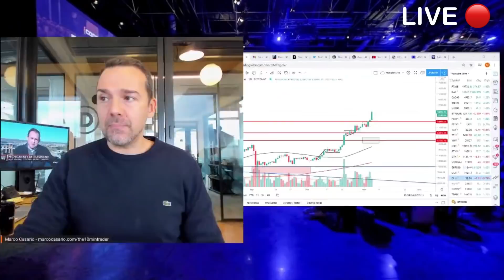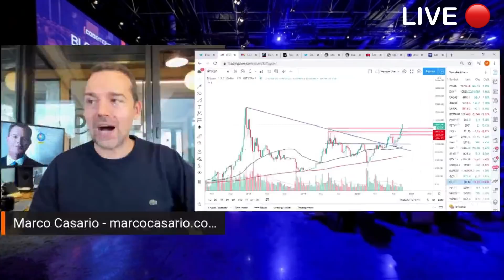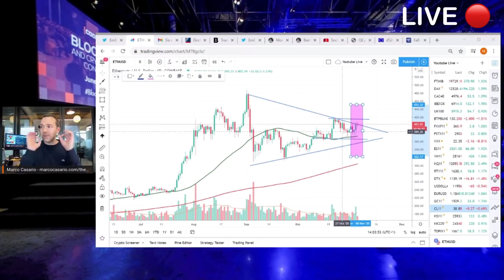BITCOIN NON si FERMA più! Tornerà ai MASSIMI STORICI?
📺 Il mio secondo canale YouTube dedicato al trading online e agli investimenti

7 CORSI IN 1: PARTECIPA AL MIO CORSO COMPLETO ONLINE SUL TRADING ONLINE The 10Min Trading